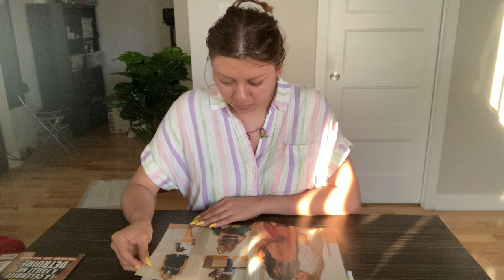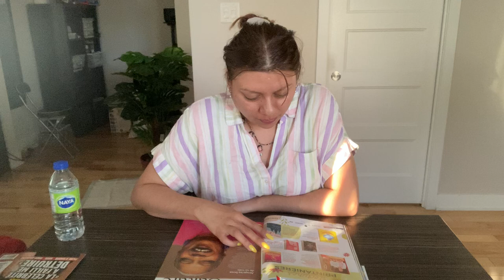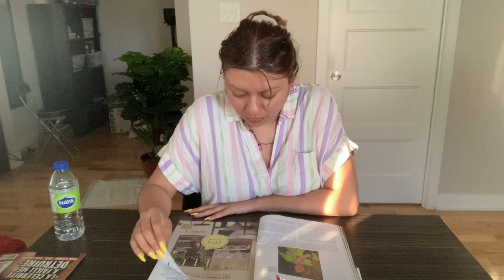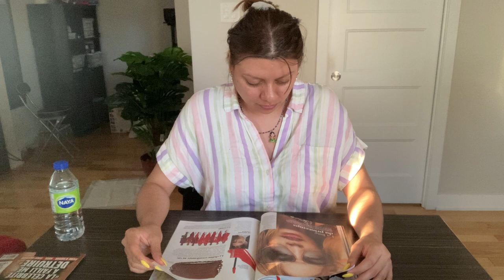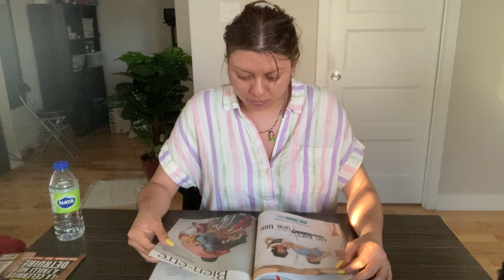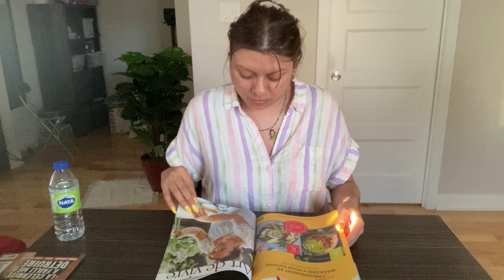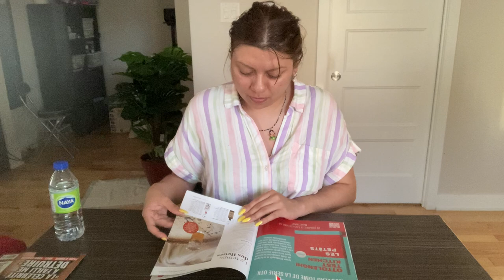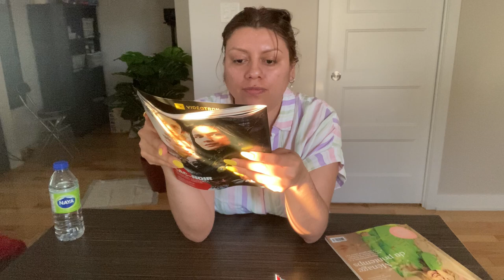ASMR Touring pages of a magazine